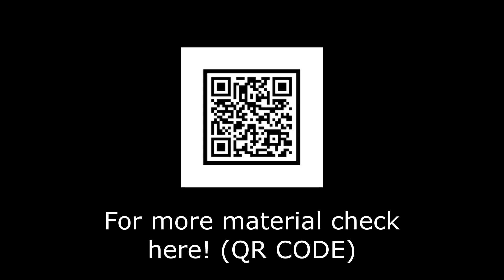[Banilla Models 바닐라모델] Luis S